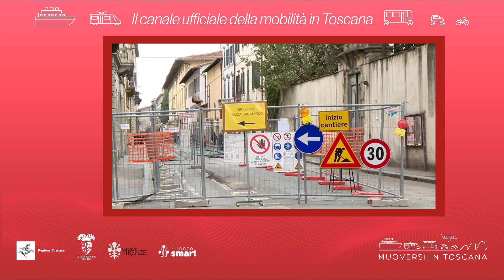Muoversi in Toscana - Edizione delle 14.30 del 14 gennaio 2023